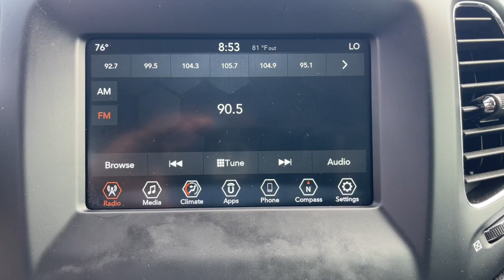2021 Jeep Compass Sport North Augusta, Aiken, Augusta, Grovetown, Evans SC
Pre-Owned 2021 Jeep Compass Sport available at Terry Lambert Hyundai located in 5585 Jefferson Davis Hwy, North Augusta, SC, 29841. Servicing the North Augusta, Aiken, Augusta, Grovetown, Evans area.

Picture yourself in the  2021  Jeep Compass.  The Compass delivers refined sophistication, versatile SUV capability, the latest safety features, and an adventurous spirit. These are just some of the great options this vehicle comes with: Apple Carplay®/Android Auto®, Keyless Entry, Back-Up Camera, Heated Mirrors, Satellite Radio, Aluminum Wheels, Dual Zone A/C, Alarm, Electronic Stability Control, Steering Wheel Audio Controls. It's the sophisticated beauty with bookish smarts. It's the Compass. Come in and drive it.